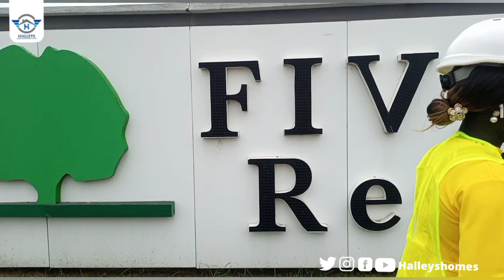The Cheapest Land For Sale in Eleko Ibeju-lekki , Lagos Nigeria | Before Amen Estate 1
LAND IS EVERYTHING

Nestled in a Highbrow area and set on lush greenery is FIVE OAKS RESIDENCES.

This estate will be the Most Beautiful Residential development within ibeju-Lekki.

This Residential Estate surrounded by vast unspoiled nature reserves, is unique in Lagos as no other offers as much serenity.

LOCATION : Eleko,Lagos.

PLOT SIZE & PRICE:

600SQM - ₦30M

Balance spread up to 6months without interest

We also have Houses For Sale

3 bedroom fully detached bungalow - ₦25M

2 bedroom maisonette - ₦30M

And spread balance over 5 months with no interest